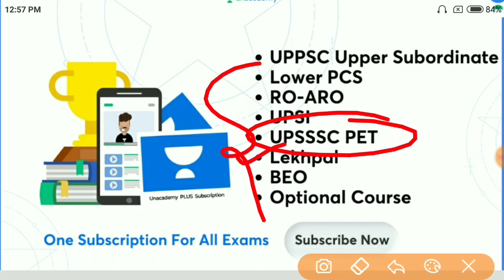Upsi 25 November First Shift Questions paper || Upsi 25 November First Shift Analysis Real Questions